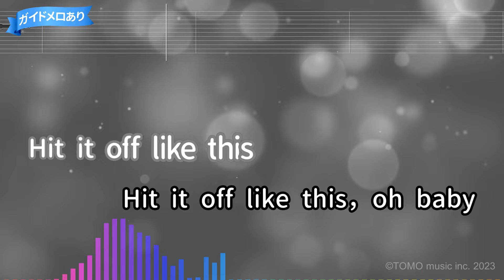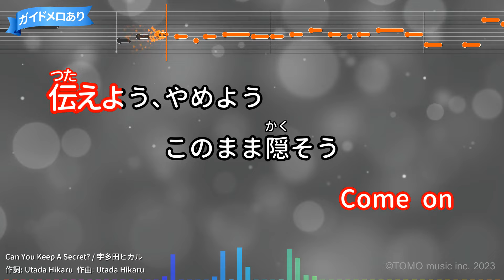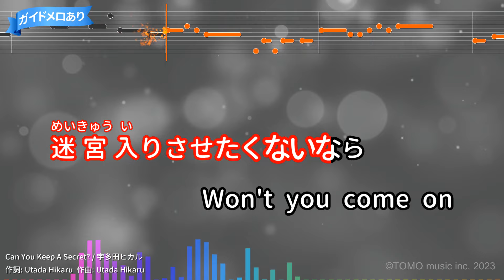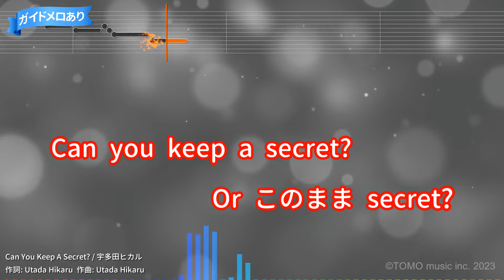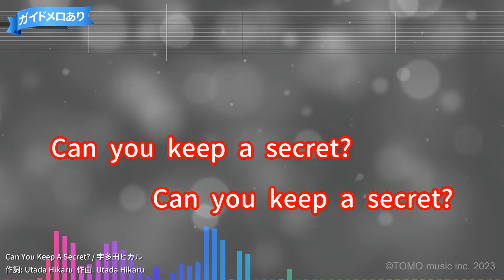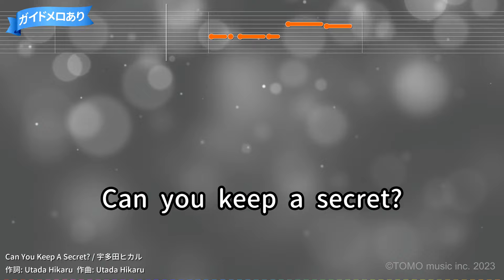【カラオケ】Can You Keep A Secret? / 宇多田ヒカル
フジテレビ系ドラマ「HERO」主題歌
作詞：Utada Hikaru/作曲：Utada Hikaru
2001年02月16日リリース